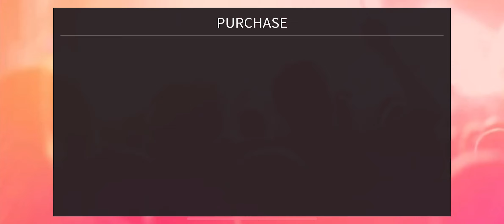[SuperStar SMTOWN] Collect & Purchase SUNGMIN 'Lovesick' 🎤🪩Limited Theme Card✨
I spent Card pack 30 (20) , 70,000 Rps 🪙
I purchased around 19.45 a.m. (Rhythmx2), 20.43 p.m. (Nothing),
08.51 a.m. (Rhythm), 08.51 a.m. (Vocal),

I collect Dance B card from the mission. (Clear the song 5 time) 🎁
Completed SUNGMIN 'Lovesick' Limited Theme Card🎊